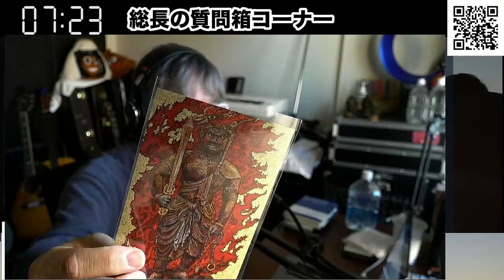日本人の教育・宗教観そしてこれからの密教に関して。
朝ナマでのお話です。

＝＝SNSなど＝＝

■主な音楽作曲
・少年隊　HEART to HEART ５years　君がいたから　作曲：河原利彦　　ワーナーミュージック・ジャパン
・サイレントメビウス ”ＳＴＲＵＧＧＬＥ　ＦＯＲ　ＬＯＶＥ”
・清水宏次朗　NIGHT DIVE　眠れない 作曲　河原利彦　ワーナーパイオニア
・松田聖子　たかの由梨ビューティークリニック CMソング Yes No No  作曲　河原利彦
・坂上香織 　夏休み「一人ぼっちになりたくて」 作曲　河原利彦
　　　　　 　Are you ready ?「ステキな夏の迎え方」 作曲　河原利彦
・池袋エステCHIARAイメージソング
 「airwave」「voice of world」作曲　河原利彦